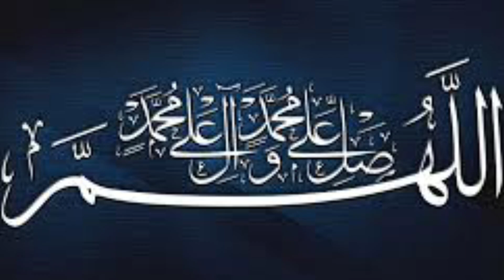Hazrat Khawaja Mohkam Din Serani Ka Waqia | Darbar Mohkam Deen Serani Khanqah Sharif Bahawalpur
Hazrat Khwaja Mohkam Din Serani was a famous sufi saint of Silsila Awaisia Qadria.
His Shrine or Mazar is in Khanqah Sharif District Bahawalpur Punjab Pakistan.